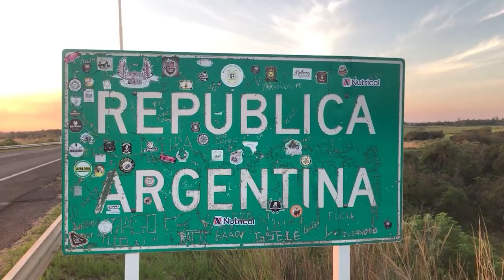NGFEDERAL - CAPITANICH - AUMENTÓ LA RENTA MÍNIMA PROGRESIVA - CHACO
HABRÁ DOS GRUPOS Y COBRARÁN HASTA $24.500
El gobernador Jorge Capitanich anunció que el programa Renta Mínima Progresiva se dividirá en dos: los titulares del beneficio que estudian y los que estudian y trabajan. En ese sentido anunció dos aumentos que se aplicarán en dos meses distintos para ambos grupos.
"Para el mes de abril pasamos a $ 12.400 y para el mes de mayo $ 18.600 en los que estudian. Los titulares que estudian y trabajan pasamos a $ 16.300 en abril y a $ 24.500 en el mes de mayo",  expresó.